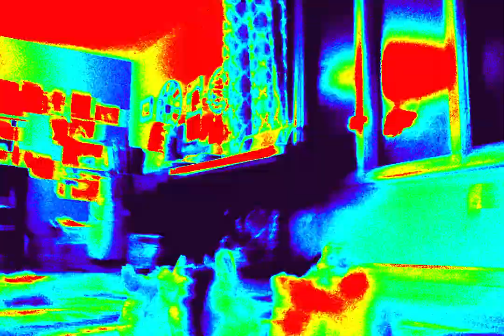Beanie Boos Music Video Pink Fluffy Unicorns Dancing On Rainbows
I Did This Video With My Sister/Cousin Nora.The Beanie Boos I Used In The Video Were My Pixy,Nora's Pixy,Fantasia,Sugar Pie,Wishful,Magic,Izzy,Twiggy,And Beaks.